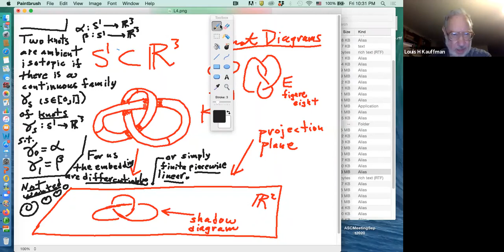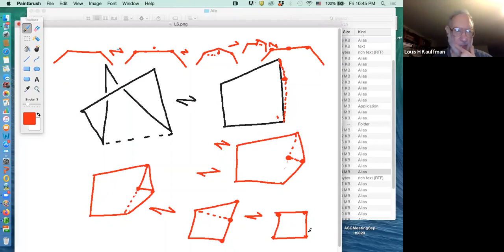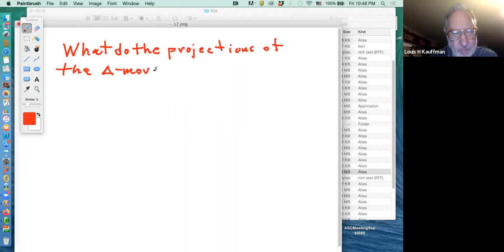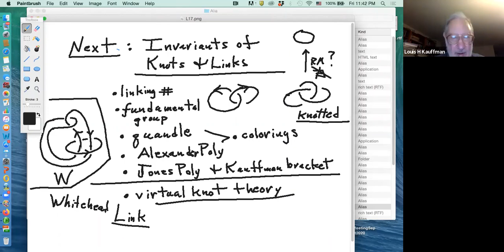Louis Kauffman, Classical and virtual knot theory (lecture 1)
This course will begin with combinatorial knot theory via the Reidemeister moves, the Kauffman bracket model for the Jones polynomial, the associated Khovanov homology, quantum invariants of knots and links, skein polynomials and the Alexander polynomial. We will study both classical and virtual knot theory. We will consider surfaces that bound knots and links in three and four dimensional space and properties of cobordisms of knots and knotted surfaces in four space. Time permitting, we will cover relationships of knots with physics and with molecular biology. The prerequisites for this course are basic abstract algebra and point set topology. Some acquaintance with algebraic topology is useful background but not required for the course.